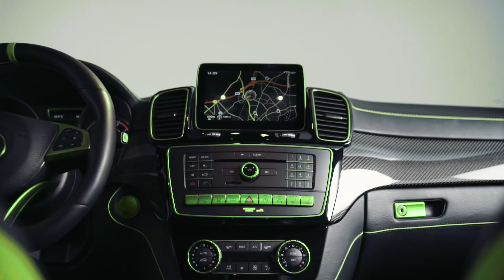BRABUS 850 // based on GLE 63s Coupé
BRABUS 850 // based on Mercedes-Benz GLE 63 S Coupé

Verbrauch:*
innerorts 15,8 l/100km
außerorts 9,7 l/100km
kombiniert 11,9 l/100km
CO2 Emissionen:* 278 g/km
Effizienzklasse: F